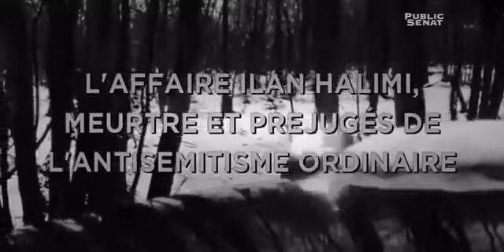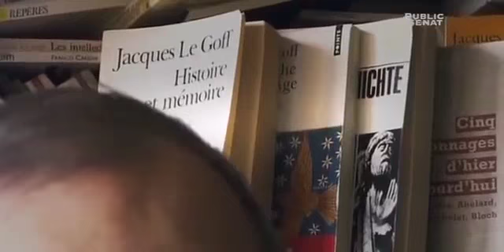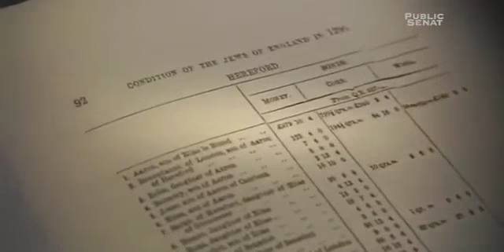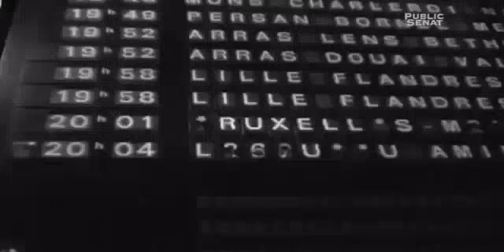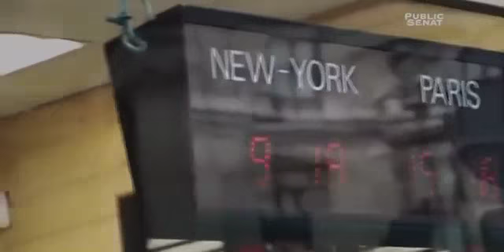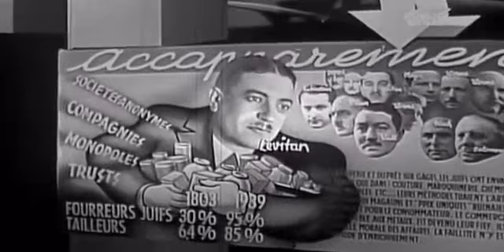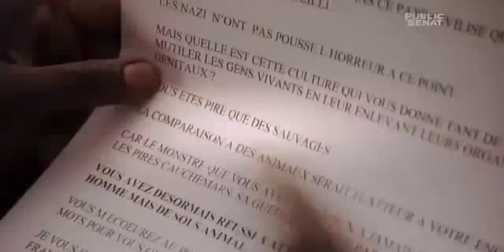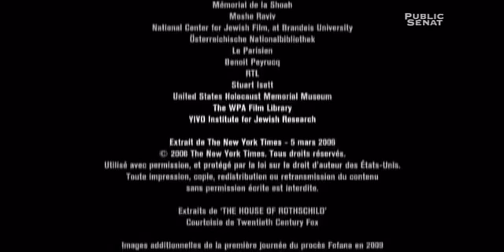☛☛ L'enlèvement et la mort d'Ilan Halimi ☚☚